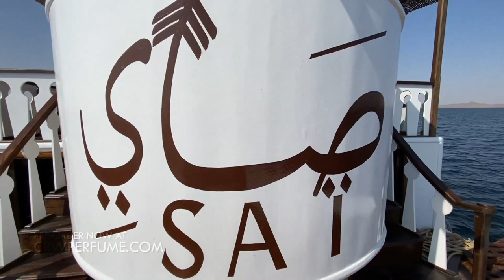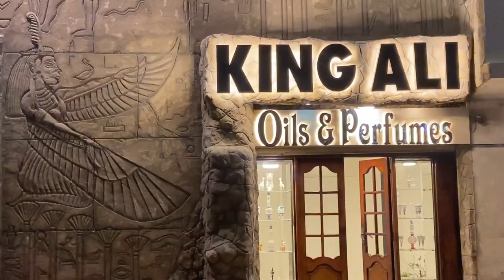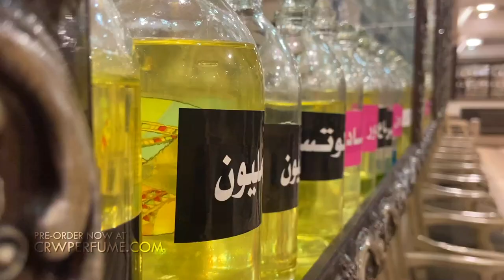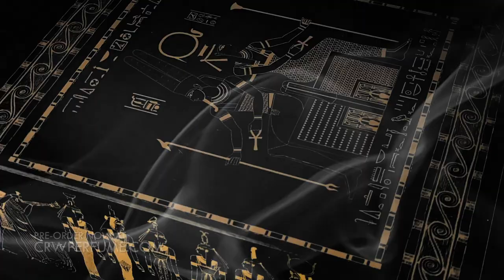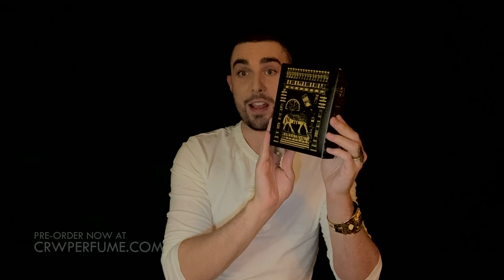Egyptian Perfume Inspired By The Ancient Gods!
Creating 2 new Perfume Oils inspired by the ancient Gods, Amanda & Hathor.